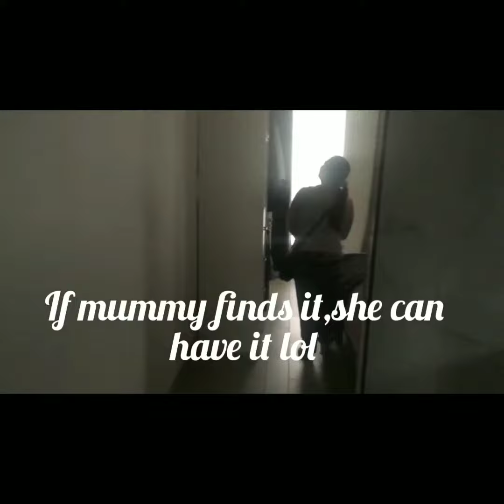Pahirapan na anniversary gift lol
Advanced 5th anniversary gift from dear husband..